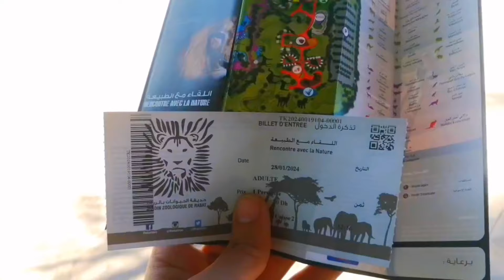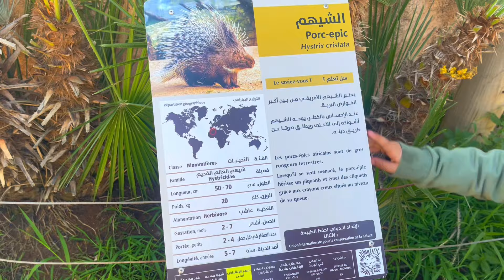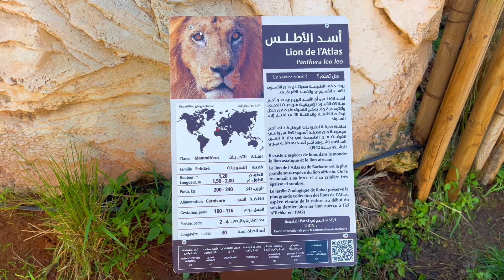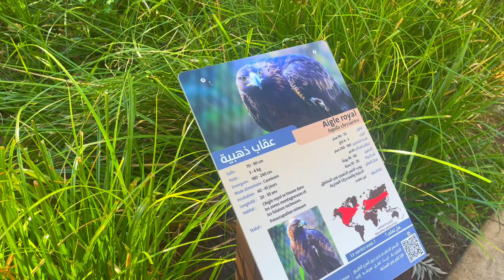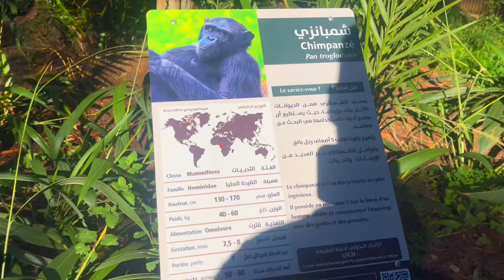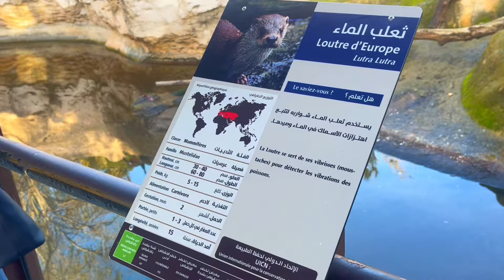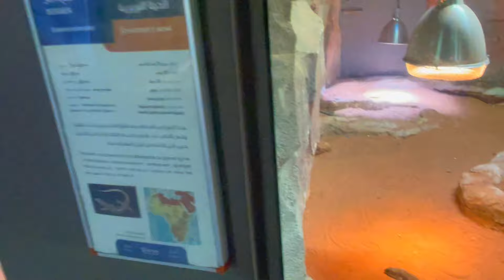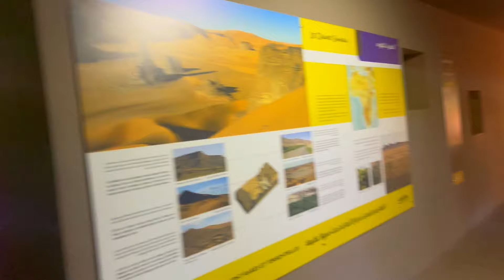جولة في حديقة الحيوانات بالرباط، تعرف على أثمنة التذاكر وكل الاماكن داخل الحديقة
رحلة إلى حديقة الحيوانات بالرباط